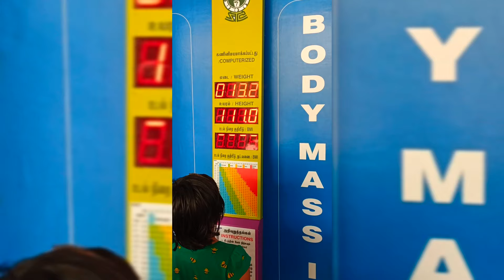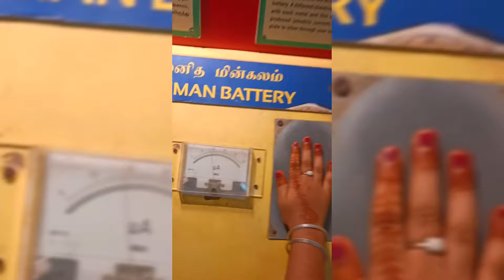B. M. Birla Planetarium l Chennai l Fun Games & More to learn about the Science and Reasearch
Things to do at Birla Planetarium Chennai

1. Exploring exhibits – Birla Planetarium and Science Centre have numerous halls with different scientific exhibits on display. Fun mirrors, mathematical demos and astronomical phenomena are among the popular ones here. You'll also find galleries dedicated to ocean life, defence research and nuclear power. A hall of fame, with portraits and statues of various astronauts and scientists, is also present at Birla Planetarium in Chennai.

2. Watching 3D shows – Visual sky shows are conducted at different times in English and Tamil. The programs include space phenomena such as meteor showers, stellar cycles, sky and seasons, and more. Overall, 35 such audio-visual programs explaining the cosmic phenomena are shown in the planetarium. The theme of shows is usually changed every 3 months.

3. Observing the night sky – A special show on night sky observation is also conducted here usually on Saturday evenings. Visit Birla Planetarium Chennai on a night with clear skies and you'll be engrossed in stargazing.

4. Roaming in the park – The place also has a Science Park for kids, with outdoor exhibitions categorised into different branches of science. It has toy cars running with automatic electronic signal systems. The system of solar energy, wind energy and biogas energy are displayed. And a small forest set up with different varieties of flora and fauna are also here.

5. Checking Science on a Sphere – Science on a Sphere program projects high-resolution videos on a suspended globe, representing our Earth. You can learn about Earth’s atmosphere, oceans and land with the help of digital images. The experience is interactive as well as educational.

Periyar Science and Technology Center Entry Fee:

 30 - per person for Adults

 15 - per person for Children (Below 12 yrs)

 Birla Planetarium Entry Fee:

 30 - per person for Adults

 15 - per person for Children (Below 12 yrs)

 Birla Planetarium 3D Science Movie Entry Fee:

 20 - per person for Adults

 20 - per person for Children (Below 12 yrs)

 Package Fee (Science Centre, Planetarium, 3D Science Movie & Science Park):

 60 - per person for Adults

 30 - per person for Children (Below 12 yrs)

Birla Planetarium Chennai Timings:

Day Timing;